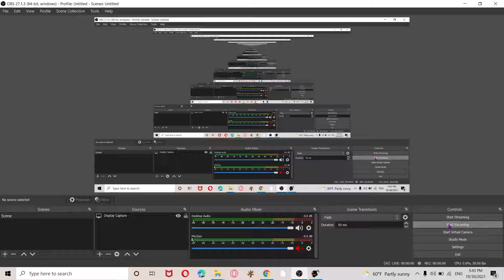friday night funkin ballistic whitty sans mod